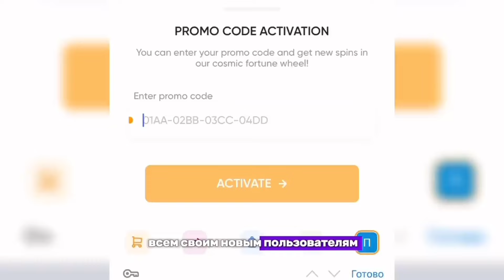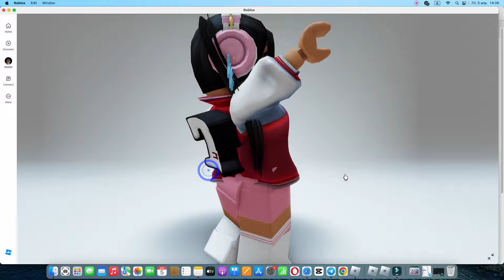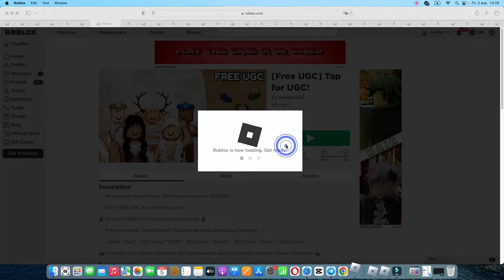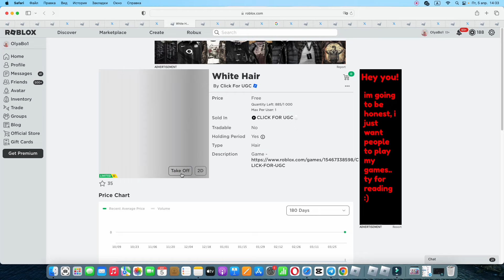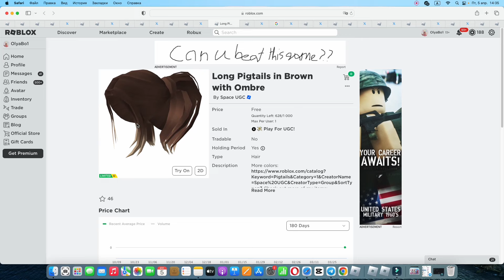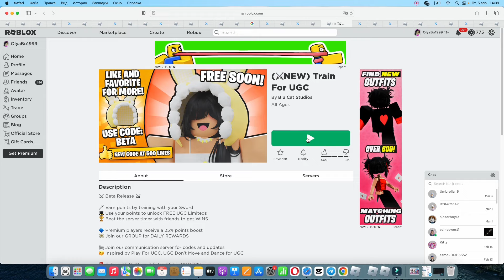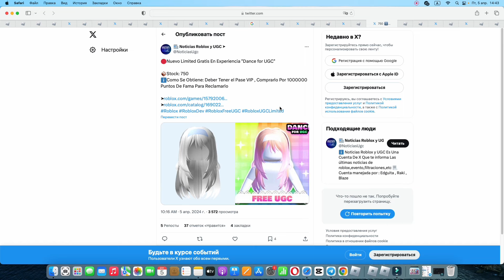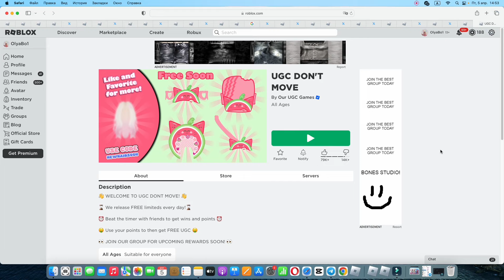ТУТОРИАЛ НА +10 БЕСПЛАТНЫХ ВЕЩЕЙ И ПРОМОКОДОВ! СКОРЕЕ ВВОДИ И ПОЛУЧАЙ🍓💔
Активируй мой промокод 4OLYA до конца апреля и получи пета!